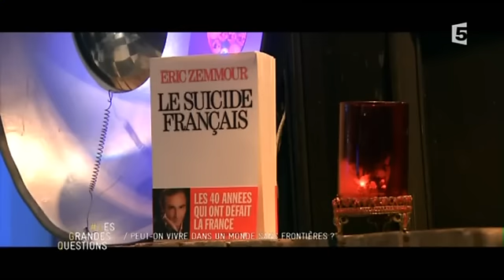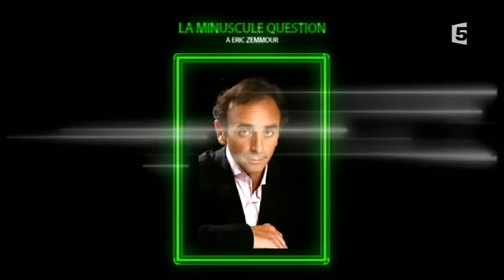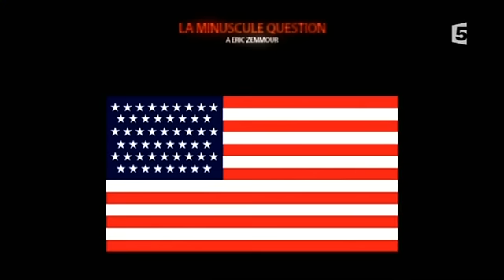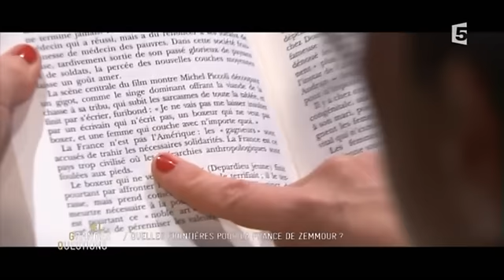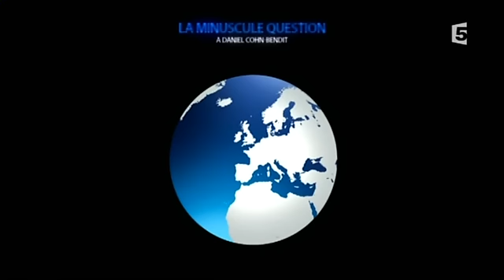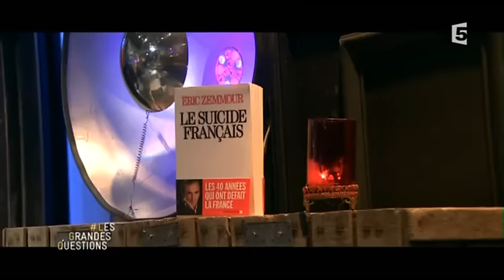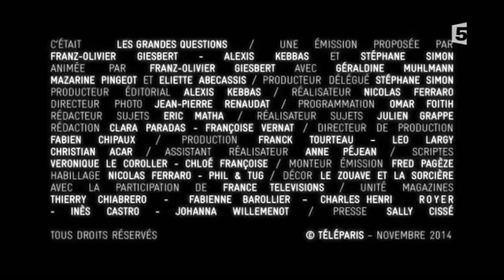Eric Zemmour, Cohn-Bendit, Attias - Les Grandes Questions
Avec :
Franz-Olivier Giesbert / Présentateur
Mazarine Pingeot
Géraldine Muhlmann
Eliette Abécassis